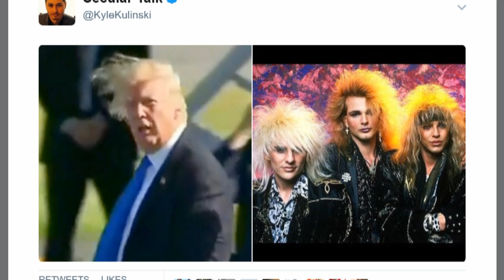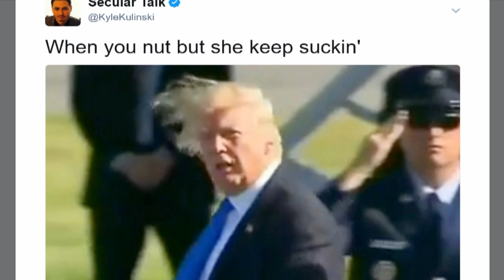Glorious Trump Hair Fail